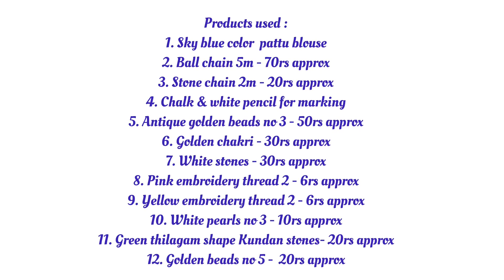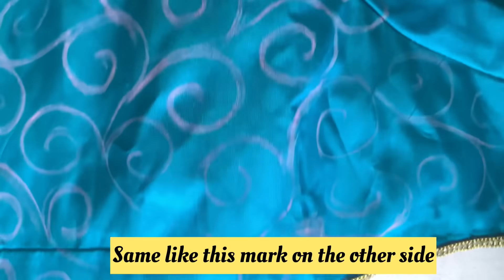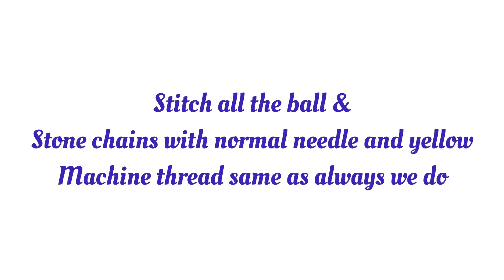Very Grand & Heavy bead work bridal blouse design on stitched blouse with normal stitching needle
Hi everyone,
In this video I shared , Beautiful & Most attractive bead work bridal blouse design on stitched blouse with normal needle.

Products used :
1. Ball chain
2. Stone chain
3. Fabric glue
4. Chalk & white pencil for marking
5. Antque golden beads no 3
6. Normal needle no 8
7. Normal needle standard size
8. Yellow machine thread
9. Chakri
10 white stones
11. Pink & yellow embroidery thread
12. white pearls no 3
13. golden beads no 5

Musician: @iksonmusic